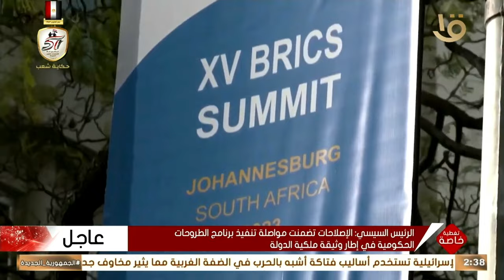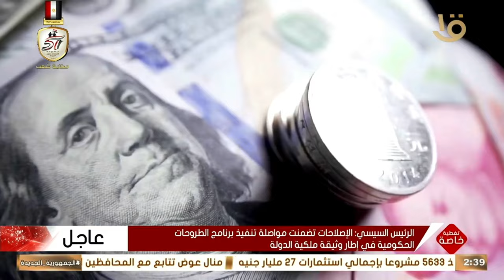أهم التكتلات الاقتصادية بالعالم ومكاسب مصر من انضمامها لتجمع "البريكس "د. ماجد عبد العظيم يوضح ذلك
تغطية خاصة | أهم التكتلات الاقتصادية بالعالم ومكاسب مصر من انضمامها لتجمع "البريكس "د. ماجد عبد العظيم يوضح ذلك